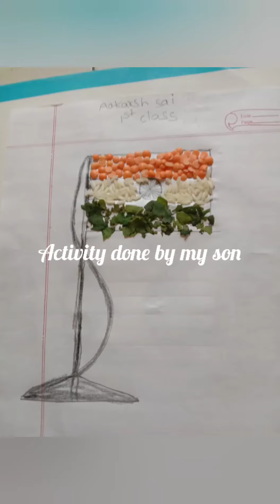Indipendence day activity /speech by my Son's